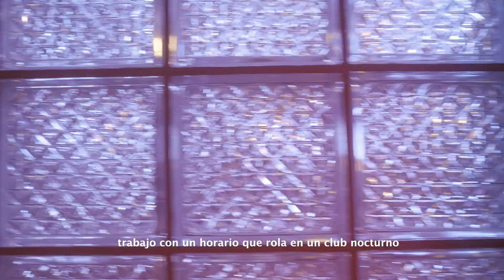GARMIN: El momento de correr tu distancia. Los kilómetros que me hacen quien soy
Dieciocho semanas de entrenamiento. Ritmo. Fácil. Largo.

Y Garmin te apoyó todo el tiempo. Con entrenamientos diarios sugeridos que tuvieron en cuenta tu carga de entrenamiento, tu horario y recuperación.

Estas son los kilómetros que hicieron a Aaron.

Estos son: Los kilómetros que me hacen quien soy